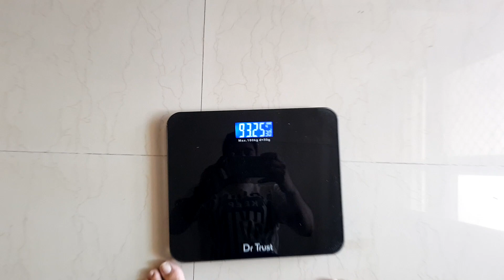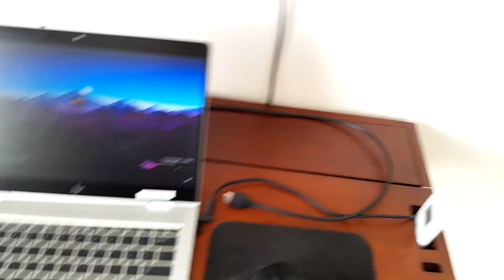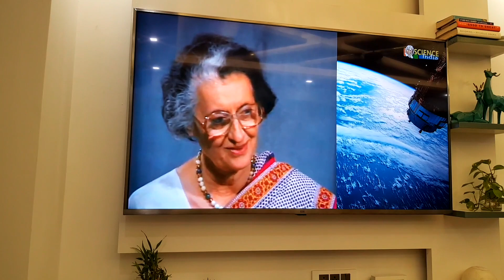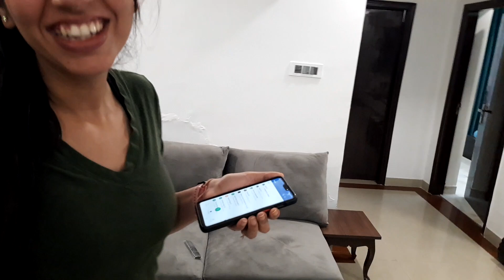Papa Mummy Ne Historic Scene Dikhaya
We are 4AMFamily, we love fun and merry and everyday is a new adventure in its own way.